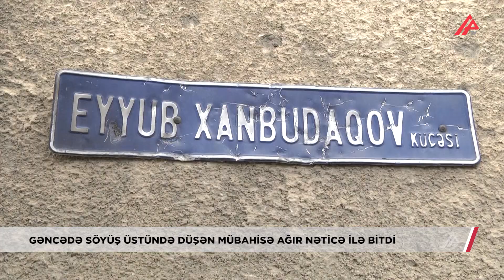Gəncədə benzinlə dolu qabın üzərilərinə atılması nəticəsində 3 nəfər yanıb – APA TV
Gəncədə 3 nəfər yanıq xəsarəti alıb. Hadisə şəhərin Eyyub Xanbudaqov küçəsində yerləşən həyat evlərinin birinin qarşısında qeydə alınıb. Belə ki, şəhər sakinləri Muraz  Namazov, Eltəkin Zeynalov və Niyaməddin  Kazımov yanıq xəsarətləri ilə ilə Gəncə Şəhər Birləşmiş xəstəxanasının tabeliyində olan Abbas Səhət xəstəxanasına yerləşdiriliblər. Onlardan Muraz Namazov, Eltəkin Zeynalovun vəziyyətləri ağır olduğundan Nərimanov Tibb Mərkəzinin nəzdində olan Yanıq Mərkəzinə hospitalizasiya olunub.

Araşdırma zamanı məlum  olub ki hadisə söyüş üstə baş verib. Belə ki yanıq xəsarəti alanlardan Muraz Namazov küçə ilə gedən zaman nalaiq ifadələr işlədib.Bu zaman digər tanışlar həmin şəxsə söyüş söyməməsini xahiş edib.Onların arasında dava düşüb.Dava zamanı Gəncə şəhər sakini, 1995-ci il təvəllüdlü Pərviz Kazımov münaqişə zəminində içərisində benzin olan plastik qabı yandıraraq həmyerlisi, 1997-ci il təvəllüdü Muraz Namazovun üzərinə atıb. Hadisə nəticəsində Muraz Namazov, tanışları 1993-cü il təvəllüdü Eltəkin Zeynalov və 2004-cü il təvəllüdlü Niyaməddin Kazımov müxtəlif yanıq xəsarətləri alaraq xəstəxanaya yerləşdirilib.

Qeyd edək ki hadisədə yanıq xəsarəti alan  Niyaməddin Kazımov saxlanılan şəxs Pərviz Kazımovun əmisi oğludur.Baş vermiş hadisə ilə bağlı araşdırmalar davam etdirilir.

Fuad Nazimoğlu
Elşad Cəfər
APA TV Gəncə